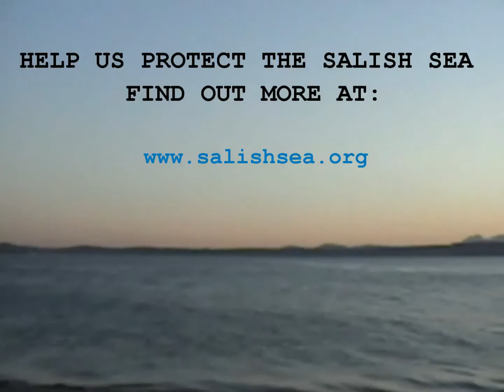What is the Salish Sea?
Most people don't know what the Salish Sea is because it was only officially designated as such by the Coast Salish Nations in 2008, by Washington State in 2009, and by British Columbia in 2010.